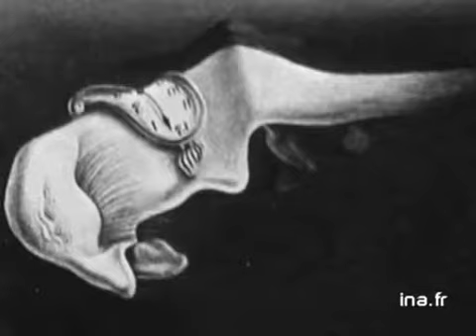Interview drôle de Salvador Dalí (Français)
Interview with Salvador Dalí! (French)